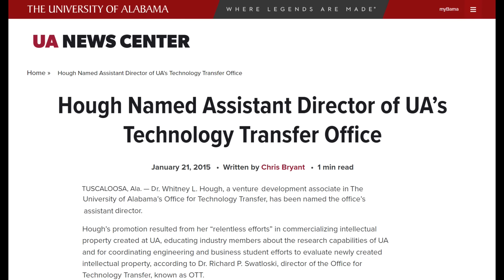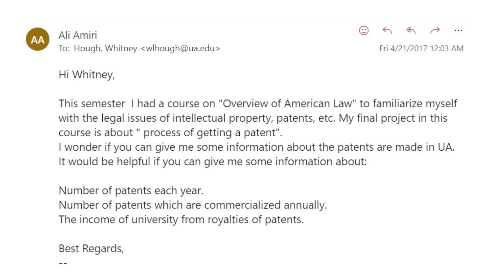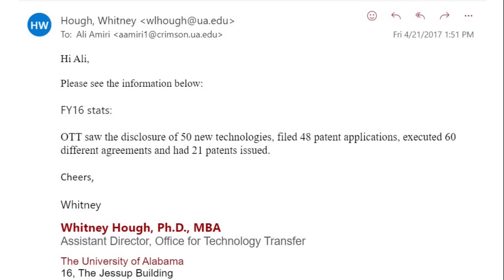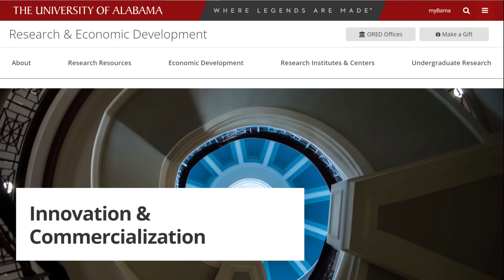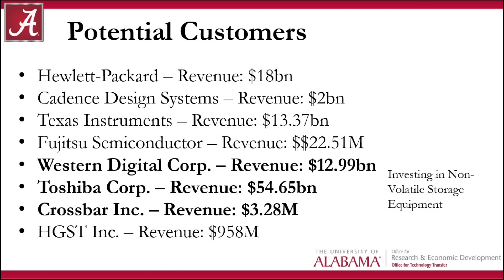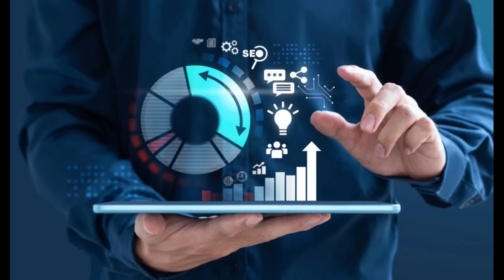Technology Transfer - Why I took a course on American Law?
In this video, I talked about a law course I took. The Department of Physics paid the full tuition. During this course I studied the intellectual property law, contract law, etc. Also, I studied and wrote an article about patent law at the University of Alabama.

After this law course, I took some more advice from lawyers and started my company, PzRAM Technologies. Also, I was able to get the full ownership of the technology.